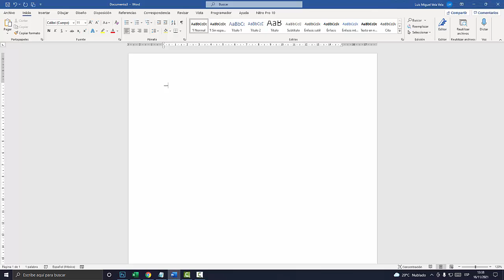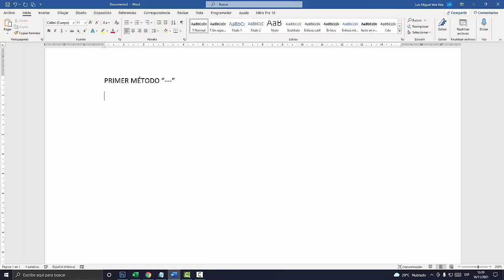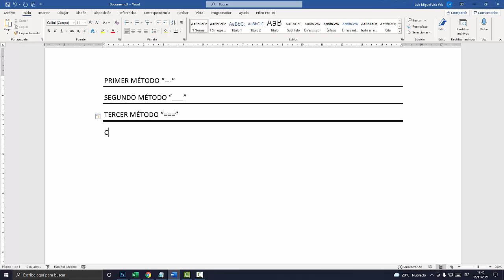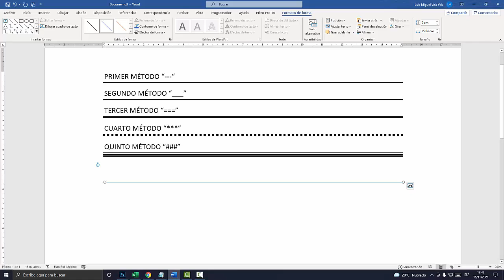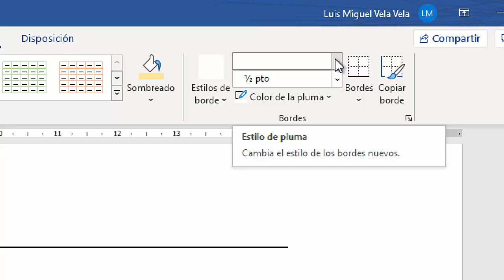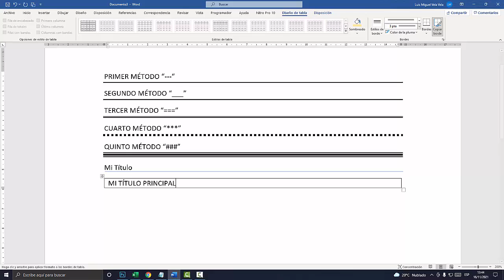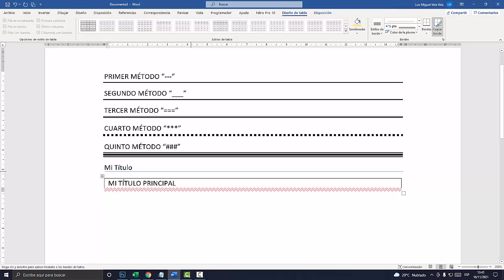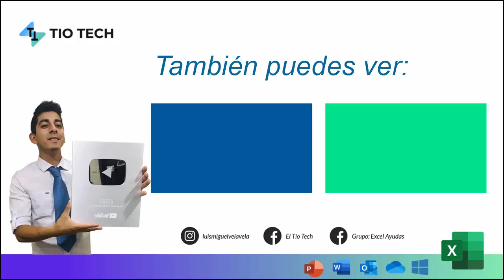Como hacer líneas horizontales en Word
Líneas horizontales en todo el documento de Word

00:00 Líneas Horizontales.
00:31 1. Primer Método “—-“
01:30 2. Segundo Método “_”
02:19 3. Tercer Método “===“
03:02 4. Cuarto Método “*”
03:27 5. Quinto Método “###”
03:55 6. Línea de Forma.
05:07 7. Tabla de 1x1.
05:30 Agregar Bordes.